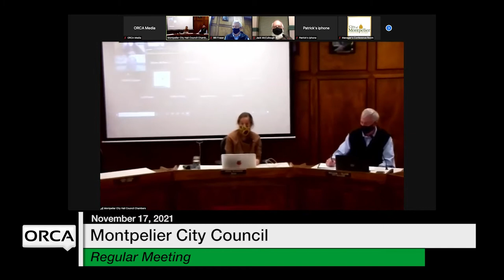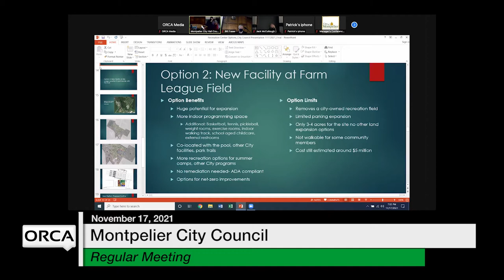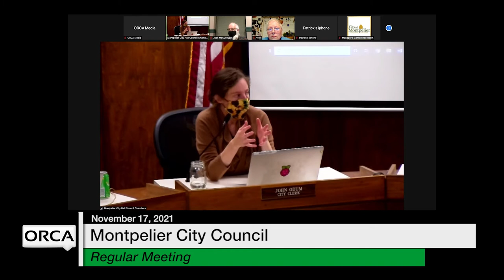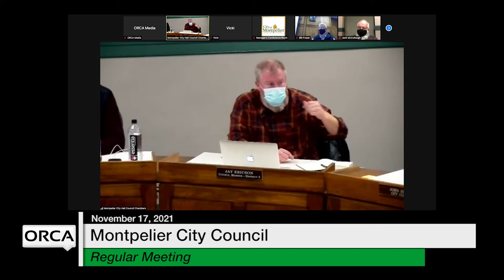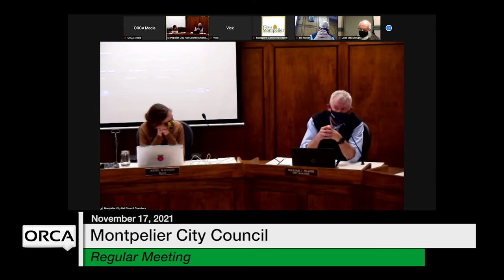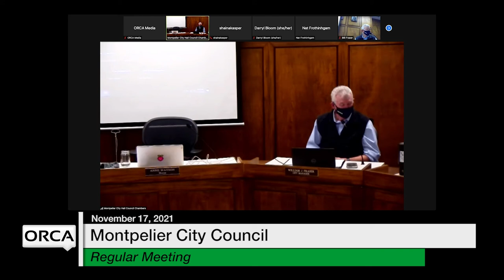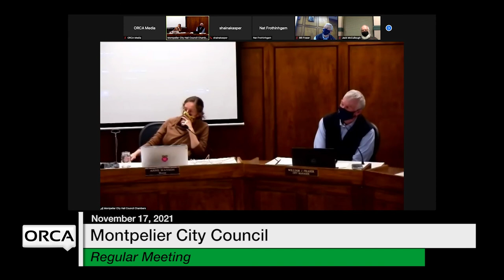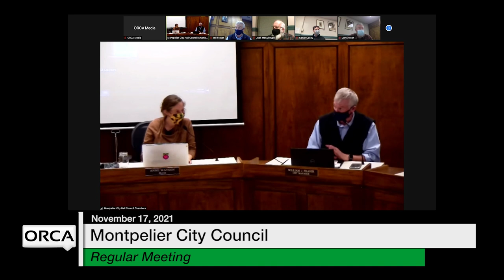Montpelier City Council - November 17, 2021 [MCC]